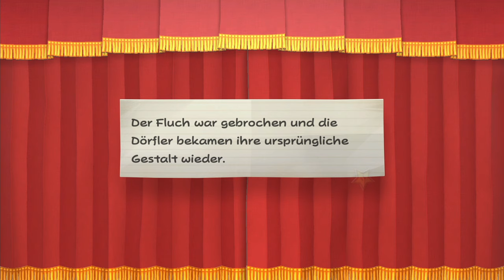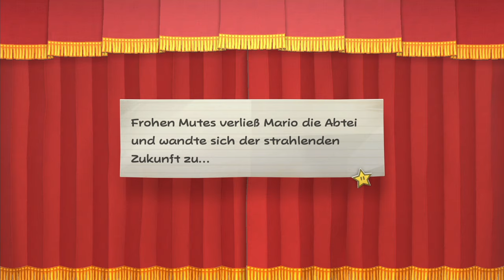Barbara & der geklaute Mario | Paper Mario: Die Legende vom Äonentor #30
Öffne mich und du bekommst einen Keks 🍪 c:

Hey! Dieser blöde Lakengeist hat meinen Namen geklaut, UND MEINEN SEXY SCHNAUZER!! Wir müssen doch irgendwas tun können...

⌨Plattform: Switch
 ❔Genre: RPG